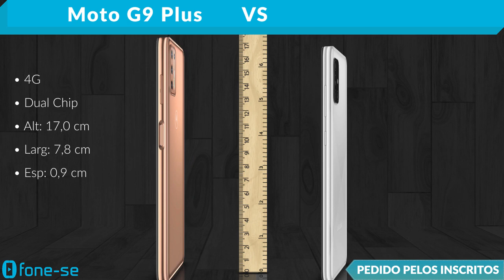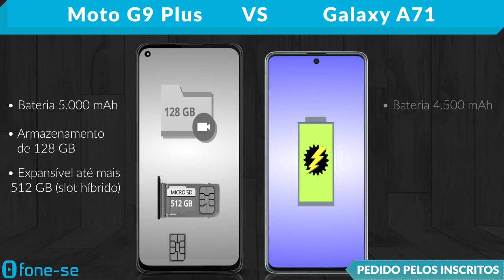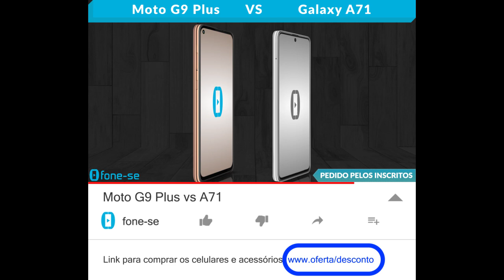Moto G9 Plus vs A71 (Comparativo)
Confira a ficha técnica do Moto G9 Plus e do Samsung Galaxy A71, uma comparação de tamanho exclusiva (3D), e muito mais.